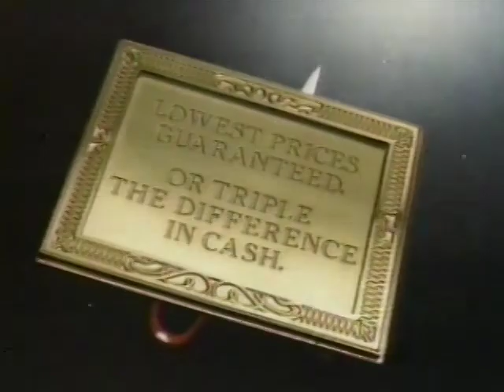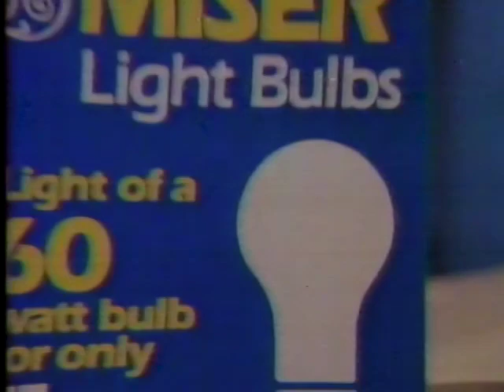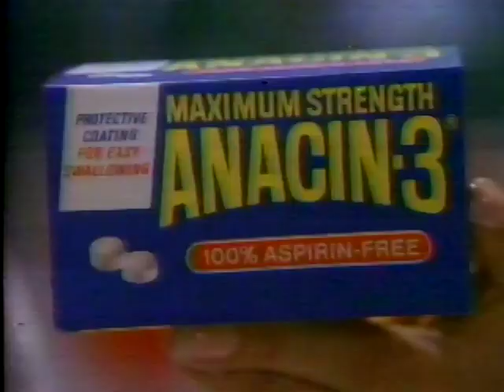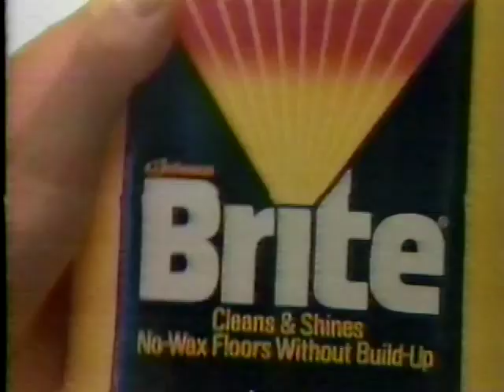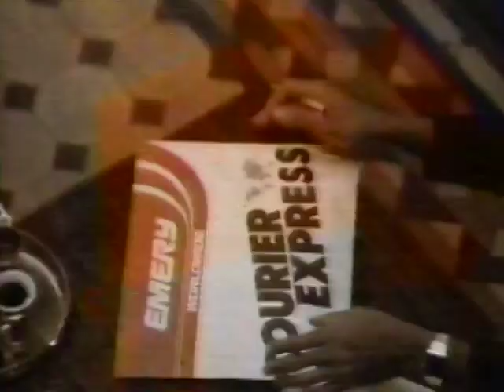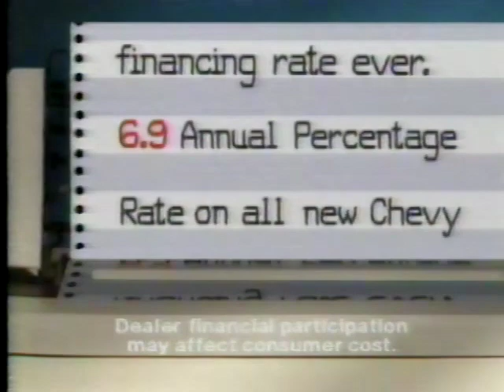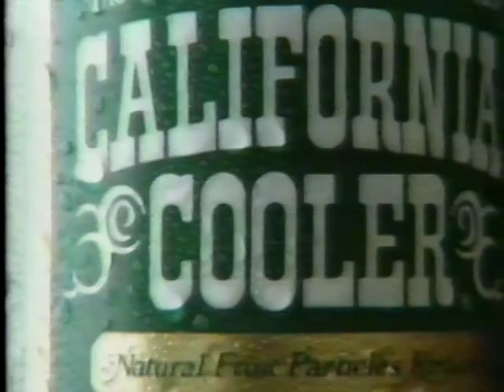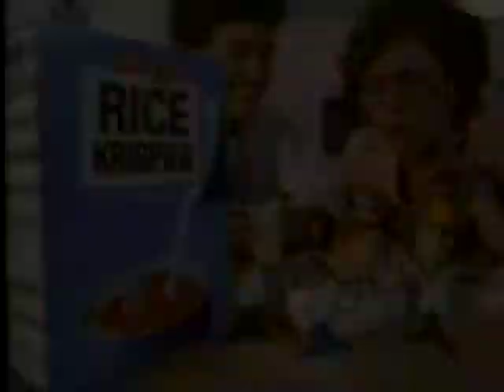April 26, 1986 Commercial Breaks – WDBJ (CBS, Roanoke-Lynchburg)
Record date: Friday, April 26, 1986

00:00 - Kroger
00:30 - Nilla Wafers
01:00 - WDBJ legal ID (1984/85 "We've Got the Touch" graphics and jingle)
01:07 - "Dallas" preemption notice
01:17 - CBS Special Movie/"He's Not Your Son" intro
02:14 - Seagram's Wine Cooler
02:45 - Renault Alliance
03:16 - GE Miser light bulbs
03:31 - L'Oréal Avantage
03:46 - Sticklets gum
04:16 - Kentucky Fried Chicken
04:48 - Sunbeam Oskar food processor
05:19 - Anacin-3
05:49 - Chevrolet
06:19 - CBS network ID (1985/86 "We've Got the Touch" graphics package)
06:25 - CBS Special Movie bumper
06:35 - Suave
07:05 - Brite
07:37 - Saran Wrap
07:52 - Ziploc
08:07 - Fibre Trim
08:38 - CBS Special Movie bumper
08:46 - CBS "Crazy Like a Fox"/"Magnum, P.I." promo
09:08 - CBS "Hallmark Hall of Fame: Resting Place" promo
09:17 - CBS
09:20 - Thalhimers (Richmond-based regional department store chain; bought by May Co and merged into DC-based Hecht's in 1992, became Macy's in 2006 when Federated bought May's stores.)
09:50 - Winn-Dixie
10:21 - WDBJ "M*A*S*H" legal ID
10:26 - CBS Special Movie bumper
10:33 - Jontue from Revlon
11:04 - Red Lobster
11:35 - Black & Decker Spacemaker
12:05 - Oldsmobile Delta 88
12:37 - CBS Special Movie bumper
12:46 - CBS "The Scarecrow & Mrs King"/"Kate & Allie"/"Newhart"/"Cagney & Lacey" promo
13:16 - CBS Newsbreak
13:47 - Emery
14:02 - CBS Newsbreak close
14:18 - CBS network ID
14:21 - Hills Discount Stores
14:53 - Diet Coke
15:22 - WDBJ legal ID (1985/86 "We've Got the Touch" graphics and jingle)
15:25 - CBS Special Movie bumper
15:34 - L'Oréal Performing Preference
16:04 - Ragu Pasta Meals
16:35 - Chevrolet
17:06 - Kodacolor VR-G
17:39 - CBS Special Movie bumper
17:48 - California Cooler
18:47 - Burger King
19:16 - Max Factor Legendary Lash
19:49 - CBS Special Movie bumper
19:57 - CBS "Morningstar/Eveningstar" promo
20:10 - CBS "West 57th"/"Thursday's Child" promo
20:40 - CBS network ID
20:43 - Thalhimers
21:13 - News 7 Newsbreak (Keith Humphry anchor)
21:42 - WFIR AM 96
21:52 - WDBJ legal ID
21:57 - CBS Special Movie bumper
22:08 - Black & Decker (GE irons are now Black & Decker!)
22:35 - Rice Krispies
23:07 - Canada Dry Ginger Ale
23:38 - Duracell
24:09 - CBS Special Movie bumper
24:18 - CBS "Hallmark Hall of Fame: Resting Place"
24:48 - CBS Special Movie bumper